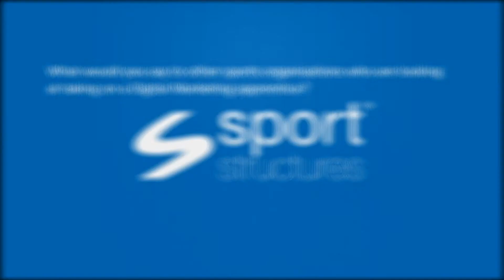Level 3 Digital Marketer Apprenticeship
With the digital marketing world being more fundamental than ever to a companies growth in this video we show you the benefits of taking on a Level 3 Digital Marketer at your company as well as the benefits of becoming a Level 3 Digital Marketer apprentice.